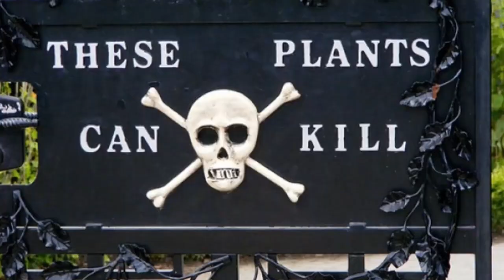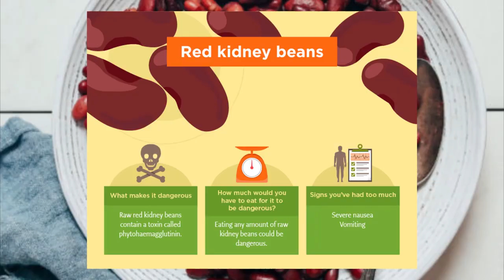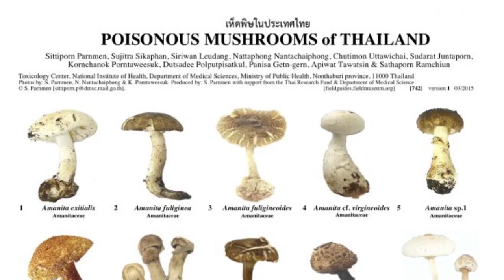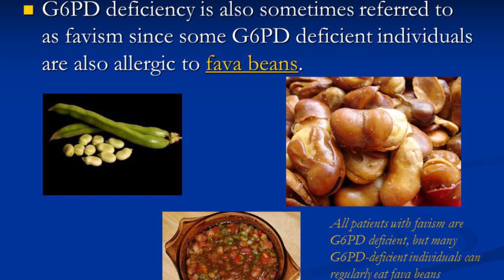Did You Know These Vegetables Can Be Dangerous To Eat!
Before we delve into the world of dangerous vegetables, let's take a brief look at the history of vegetables and their importance in human diets. The term "vegetable" originates from the Old French word "vegetable," meaning "to be enlivening, quickening." Throughout history, humans have relied on vegetables as a crucial source of nutrition, especially for vitamins, minerals, and other essential nutrients.